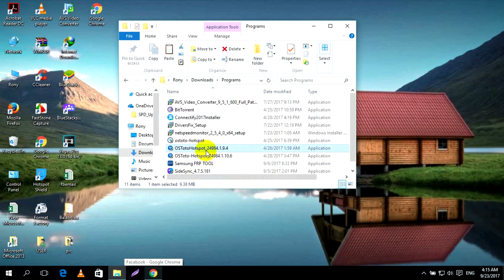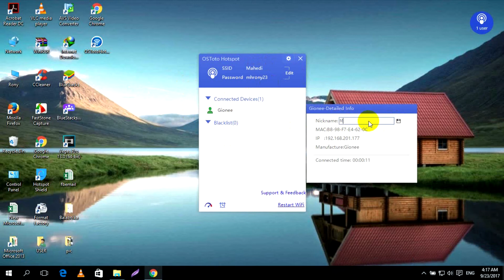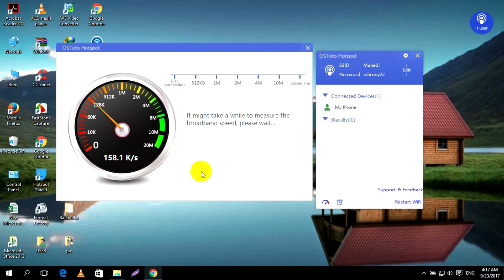How To Make Hotspot Network In Your Computer Without Buy A Router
how to covert your pc/laptop into wifi hotspot has been described in these video by using My WIFI Router

My WIFI Router is a virtual software which can convert your Windows XP, 7, 8, 8.1, 10  laptop/PC into a WiFi Hotspots with one click. You can easily share the internet connection with your friends and family over WiFi anytime and anywhere.
More Keywords:
Cara Membuat Jaringan Hotspot di Komputer Anda
Как создать сеть «горячих точек» на вашем компьютере
如何在您的計算機上製作熱點網絡
Πώς να κάνετε το Hotspot Network στον υπολογιστή σας
আপনার কম্পিউটারে হটস্পট নেটওয়ার্ক কিভাবে করবেন
Bilgisayarınızda Hotspot Ağı Nasıl Oluşur?
உங்கள் கணினியில் ஹாட்ஸ்பாட் நெட்வொர்க்கை எப்படி உருவாக்குவது
మీ కంప్యూటర్లో హాట్స్పాట్ నెట్వర్క్ హౌ టు మేక్
कैसे अपने कंप्यूटर में हॉटस्पॉट नेटवर्क बनाने के लिए.
آپ کے کمپیوٹر میں ہاٹ سپاٹ نیٹ ورک کیسے بنانا ہے
Så här gör du Hotspot-nätverk i din dator
कसरी तपाईंको कम्प्युटरमा हटस्पट नेटवर्क बनाउने?
كيفية جعل شبكة هوت سبوت في جهاز الكمبيوتر الخاص بك
Sådan laver du Hotspot-netværk i din computer
Comment faire du réseau Hotspot dans votre ordinateur
Wie man Hotspot Netzwerk in Ihrem Computer zu machen
Cara Membuat Rangkaian Hotspot Di Komputer Anda
നിങ്ങളുടെ കമ്പ്യൂട്ടറിൽ ഹോട്ട്സ്പോട്ട് നെറ്റ്വർക്ക് എങ്ങനെ നിർമ്മിക്കാം